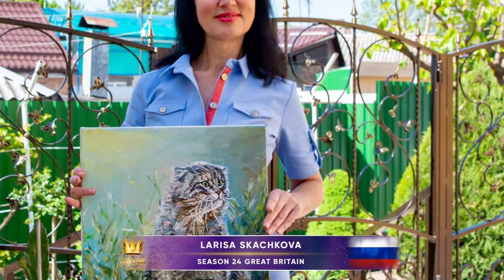Golden Time Talent | 24 Season | Skachkova Larisa | GT24-6603-1641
Имя участника или коллектив: Skachkova Larisa

Страна: Russia

Город: Rostov-na-donu

Название конкурсной работы: Кот

Размеры работы: 35×45

Материал исполнения: Масло,  холст

История создания работы: Наш кот на охоте

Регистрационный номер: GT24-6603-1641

Номинация: Живопись

24 Season

Участие в других конкурсах и фестивалях / творческие достижения: Ранее участия в конкурсах не принимала